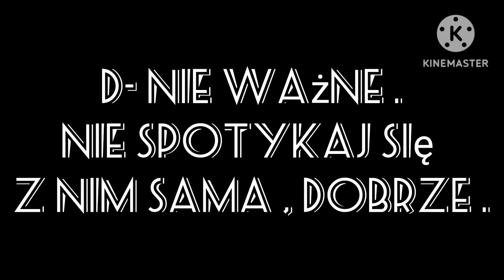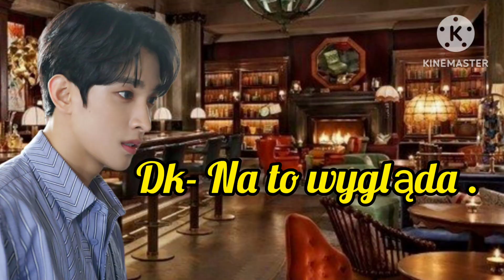Imagine.pl.Seventeen "Tu i Teraz" odc. 14.